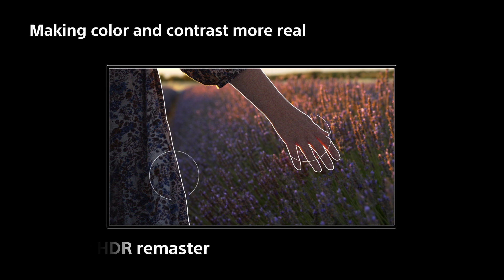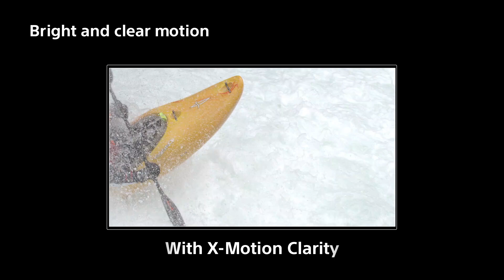The all-new Sony BRAVIA X90H Full Array LED TV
See details revealed in shadow and light, hear sound from exactly the right place on screen. This minimalist 4K Ultra HD TV is ideal for enjoying your favourite movies.